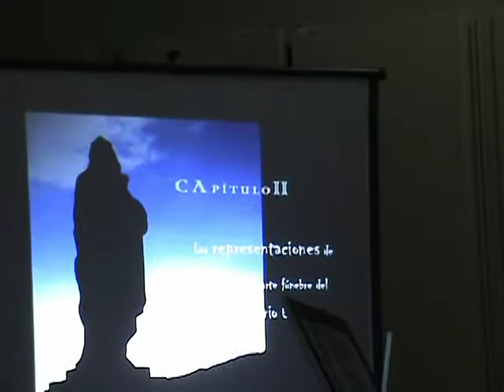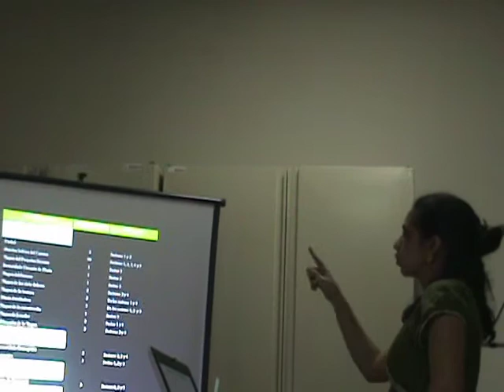Sobre un Imaginario Escatológico. Parte 03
Sobre un Imaginario Escatológico: La escultura mariana en el cementerio El Espejo de Mérida. marzo 2008.
Defensa de trabajo de grado para optar al título de Licenciada en Letras mención Historia del Arte